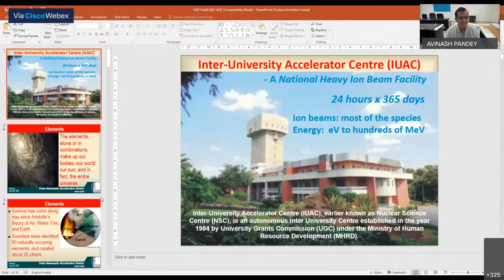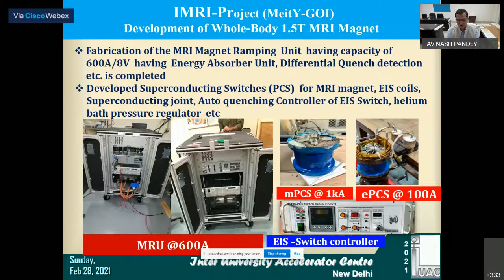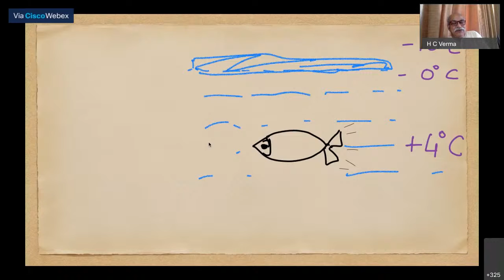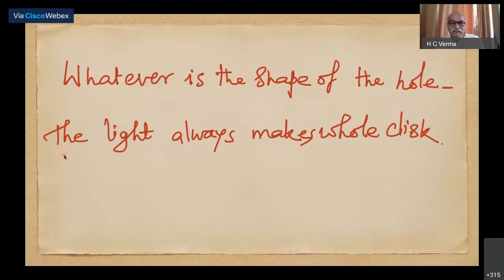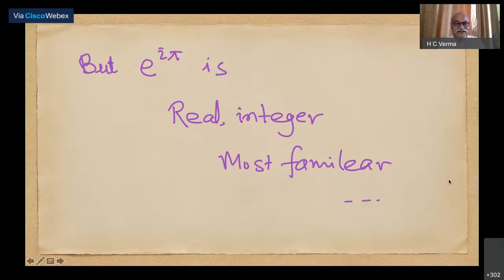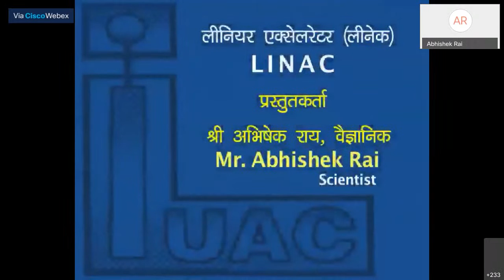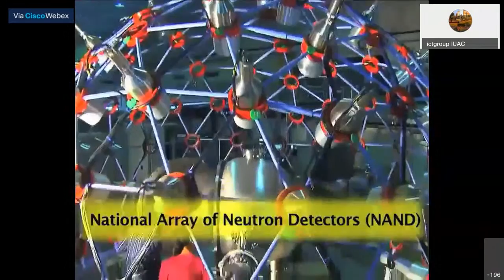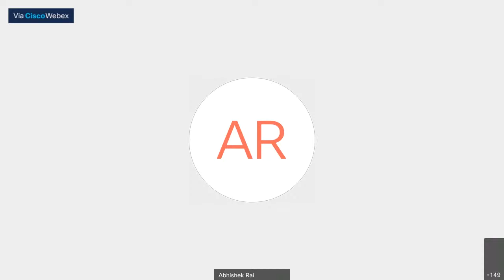National Science Day 2021 Celebration Program by Inter University Accelerator Centre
प्रातः १०:३० - ११:०० ऑनलाइन प्रोग्राम में लॉगिन करें !
प्रातः ११:०० - ११:३० सर सी.वी. रमन के सम्मान में संक्षिप्त उद्धघाटन भाषण तथा अंतर-विश्वविद्यालय त्वरक केंद्र का संक्षिप्त परिचय ! आचार्य अविनाश चंद्र पांडेय, निदेशक अंतर विश्वविद्यालय त्वरक केंद !
प्रातः ११:३० - अपराह्न १२:३० "प्रकृति से विज्ञान सीखना" विषयक मुख्य उध्बोधन ! आचार्य एच. सी. वर्मा, आचार्य (सेवानिवृत्ति), भारतीय प्रौद्योगिकी संस्थान, कानपुर !
अपराह्न १२:३० - १२:४० धन्यवाद ज्ञापन एवं राष्ट्रीयज्ञान !
अपराह्न १२:४० - १३:३० प्रयोगशाला का आभासी परिदर्शन !

10:30-11:00 hrs. Login to the online Program.
11:00-11:30 hrs. Opening Remarks with a few words on Sir C.V. Raman and a brief introduction to IUAC facilities. Prof. Avinash Chandra Pandey, Director, IUAC.
11:30-12:30 hrs. Keynote Address titled “Learning Science from the
Nature” Prof. H. C. Verma, Professor (Retd.), IIT Kanpur.
12:30- 12:40 hrs. Vote of thanks and National anthem.
12:40-13:30 hrs. Virtual Lab tour.